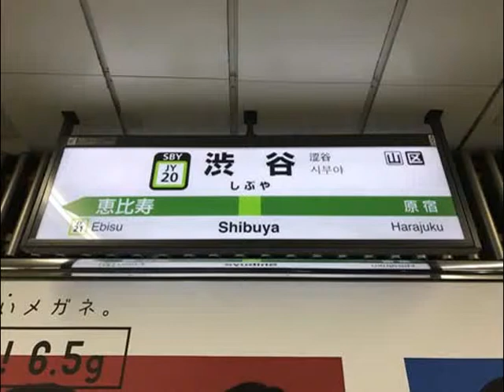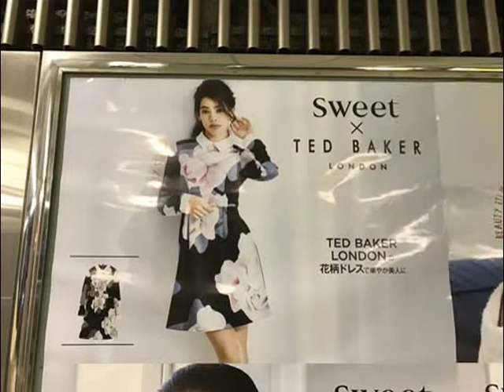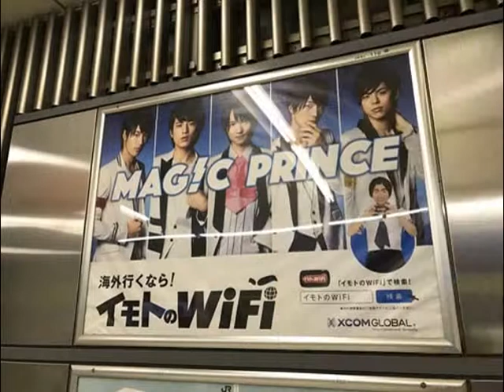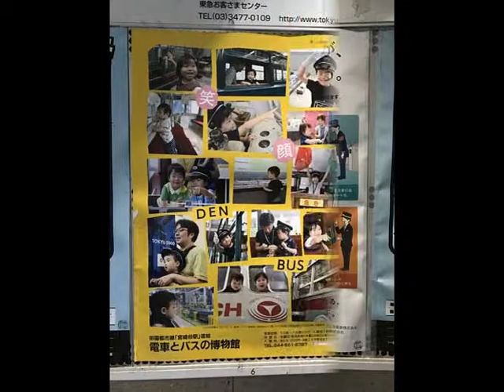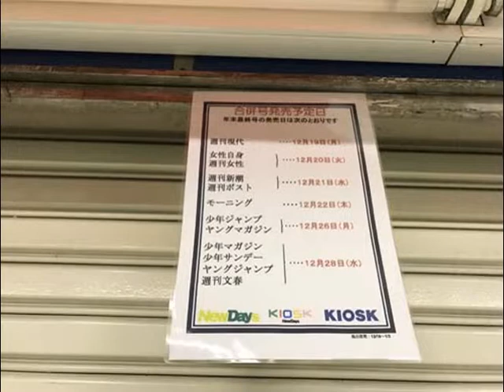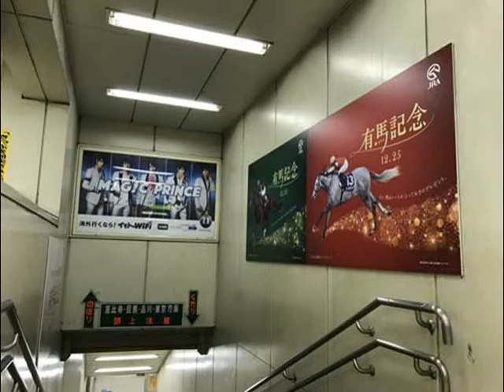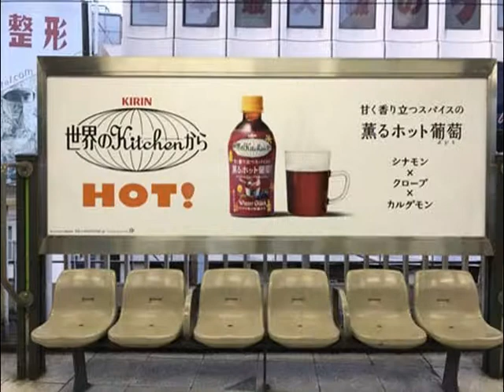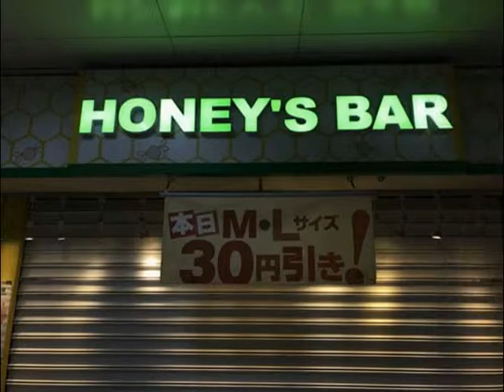小松菜奈・松たか子・満島ひかり・高橋一生・松田龍平ほか【スライド★2016/12/23：Week51】渋谷駅（5）ビルボード広告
- Shibuya Station HOT 100 Graphics（Dec. 23, 2016）Vol.5